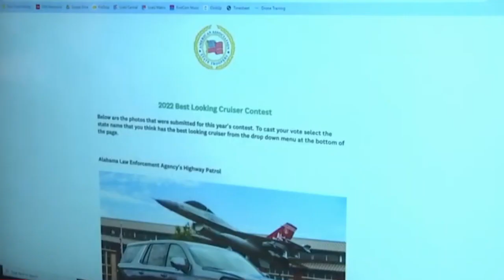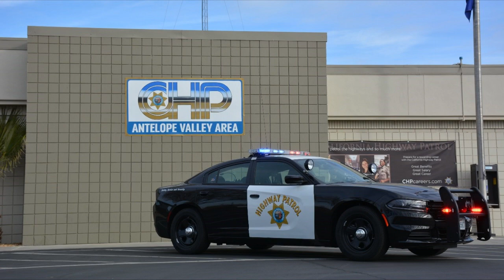UNMARKED CONNECTICUT State Police Fleet, Basic Police Accountability Missing - MARK THE FLEET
Hard to hire troopers, No Problem.  Marking the fleet will amplify the police presence throughout Connecticut.

Are they driving out of State
Are they parked illegally
Are they speeding off duty
Are they involved in questionable behavior

IT is much harder for the public to tell when with an unmarked fleet. In 2019 the CSP stopped purchasing roof mounted bars.  The signage they rely on are approximately 1 inch tall and 16 inches long. The public, local or otherwise, deserve to be able to easily and distantly recognize law enforcement vehicles.  There is a mountain of recommendations combined with universal precedent which the Conn DPS chooses to ignore.   The presumption being the car belongs to the employees and not the taxpayers!

The Connecticut State Police (CSP) are the only agency in the USA, Canada, Europe and anywhere in the modern world where the patrol fleet, their entire fleet, has no overt high visibility markings. The CSP has no specific identifiable license plate, striping, no rear  visibility chevrons, no badging or graphics, no roof mounted warning lights that allow easy recognition and identification from a distance during any weather or ambient lighting condition. By marking their cruisers the CSP would have the affect of appearing more ubiquitous. The Mass state police, the Federal government, the Arizona Department of Public Safety and others have indicated the importance of vehicle markings for the officer and the public.

2000-R-0922
STATE POLICE CARS
By: Veronica Rose, Principal Analyst
You asked if any of the states that border Connecticut use only unmarked state police cars. You also want to know why the Connecticut State Police uses only unmarked cars.

According to the Connecticut State Police, Massachusetts, New York, and Rhode Island use both marked and unmarked state police cars. Connecticut does the same.

All Connecticut state police cars are equipped with permanently installed standard rear deck red and blue emergency lights and siren. Patrol cars have a detachable roof bar with the words State Police, but in certain patrol operations that call for low visibility, a supervisor may direct an officer not to attach the bar. The division has 12 cars with the “STATE POLICE” decal extending on both sides from the front to the rear bumper (one for each troop) and six more being outfitted. It gave the following rationale for using unmarked vehicles:

“Patrol vehicles utilized by the Connecticut State Police are designed for multiple capabilities….Unmarked capabilities allow for tactical operations to detect hazardous moving violations such as detecting aggressive drivers and commercial motor vehicle enforcement.”

Under the current State Police union contract, officers keep their assigned cars for off-duty use. (Part of the reason for this is that police officers perform law enforcement activities while off-duty.) While the car is being used in an off-duty capacity, markings are not desirable. The trooper can attach the State Police light bar if he is required to perform a law enforcement function involving the car.

It costs approximately $200 to $500 to apply the state police decal on the side of new vehicles. And the decal must often be reapplied to vehicles involved in accidents. In 1999, the division had 413 accidents. If half of the decals were replaced, it would have cost between $42,000 to $103,000, depending on the application process and extent of the damage.